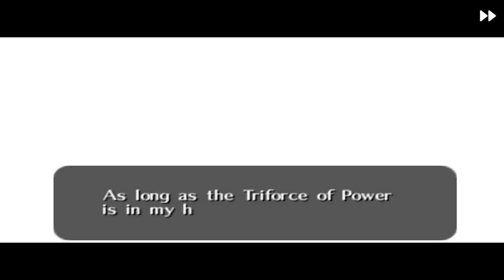Zelda Ocarina of Time (1080p) [RA] - Ep 29.8 - Hunting Remaining RA [NC]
Hearts/Life: [16/20]
Deaths (Total): [0]
0:00 - [YouTube Chapters]
0:02 - 0:20 [Gameplay]
0:21 - 0:43 [1/3] Ganon's Castle Inner Chamber - Link VS 2 Lizafos]
0:45 - [Cutscene] [(Skip-able)]
0:48 - 1:01 [Gameplay]
1:02 - 1:22 [2/3] Ganon's Castle Inner Chamber - Link VS 2 Stalfos]
1:24 - [Cutscene] [(Skip-able)]
1:26 - 1:30 [Gameplay]
1:32 - [Ganon's Castle Boss Key Location]
1:34 - 2:00 [Gameplay]
2:01 - 2:48 [3/3] Ganon's Castle Inner Chamber - Link VS 2 Iron Knuckles]
2:49 - 2:52 [Cutscene] [(Skip-able)]
2:53 - 3:43 [Gameplay]
3:44 - 3:59 [Cutscene] [(Skip-able)]
4:00 - 6:36 [Gameplay: Link VS Gannondorf]
6:37 - 6:56 [Cutscene] [(Skip-able)]
6:57 - 7:22 [Gameplay]
7:23 - 7:27 [Cutscene] [(Skip-able)]
7:28 - 7:41 [Gameplay]
7:43 - 7:46 [Cutscene] [(Skip-able)]
7:47 - 7:56 [Gameplay]
7:57 - 8:00 [Cutscene] [(Skip-able)]
8:01 - 8:09 [Gameplay]
8:10 - 8:14 [Cutscene] [(Skip-able)]
8:15 - 8:24 [Gameplay]
8:25 - 8:29 [Cutscene] [(Skip-able)]
8:30 - 8:32 [Gameplay]
8:34 - [Cutscene] [(Skip-able)]
8:37 - 8:43 [Gameplay]
8:45 - [Cutscene] [(Skip-able)]
8:48 - 9:13 [Ganon's Castle Inner Chamber - Link VS 2 Stalfos]
9:15 - [Cutscene] [(Skip-able)]
9:18 - [Gameplay]
9:21 - 9:25 [Cutscene] [(Skip-able)]
9:26 - 9:35 [Gameplay]
9:36 - 9:40 [Cutscene] [(Skip-able)]
9:41 - 9:48 [Gameplay]
9:49 - 9:53 [Cutscene] [(Skip-able)]
9:54 - 10:13 [Gameplay]
10:14 - 10:17 [Cutscene] [(Skip-able)]
10:18 - 10:27 [Gameplay]
10:28 - 10:31 [Cutscene] [(Skip-able)]
10:32 - 10:42 [Gameplay]
10:43 - 10:45 [Cutscene] [(Skip-able)]
10:47 - [Gameplay]
10:49 - 11:01 [Cutscene] [(Skip-able)]
11:02 - 11:13 [Gameplay]
11:14 - 11:31 [Cutscene] [(Skip-able)]
11:32 - 12:59 [Gameplay: Link VS Ganon (Stage 1)]
13:01 - [Cutscene] [(Skip-able)]
13:04 - 13:10 [Gameplay]
13:12 - [Cutscene] [(Skip-able)]
13:14 - [Gameplay]
13:17 - 14:08 [Gameplay: Link VS Ganon (Stage 2)]
14:09 - 14:19 [Cutscene] [(Skip-able)]
14:21 - [Gameplay: Link VS Ganon (Stage 3)]
14:23 - 14:45 [Cutscene] [(Skip-able)]
14:47 - [Retro Achievement Unlocked: Cartographer [m]]
14:49 - 15:00 [Cutscene] [(Skip-able)]
15:01 - 15:52 [End Credit]
15:53 - [End of the Episode]

[RETRO ACHIEVEMENTS - RA]

[NEW GAME+]

President Link-Oln [m] [Ep 28.1]
Rolling Thunder [m] [Ep 28.5]
Last Breath [m] [Ep 28.6]
Hot Hot Hot [m] [Ep 29.1]
Kiss that Frog [m] [Ep 29.1]
Accomplished Angler [Ep 29.3]
Cartographer [m] [Done]